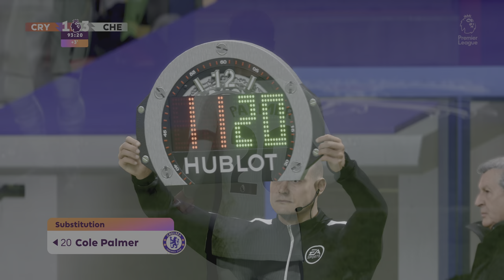EA SPORTS FC 24_ Crystal Palace Vs. Chelsea FC - English Premier League 23/24 Full Match |PS5™[4K60]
Crystal Palace FC vs. Chelsea FC - English Premier League 23/24 Full Match at the Selhurst Park Stadium